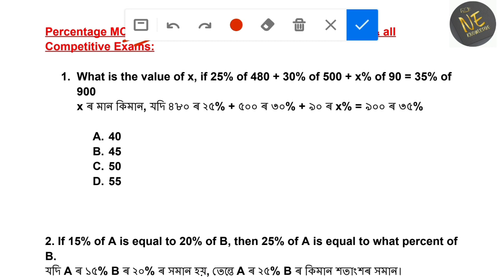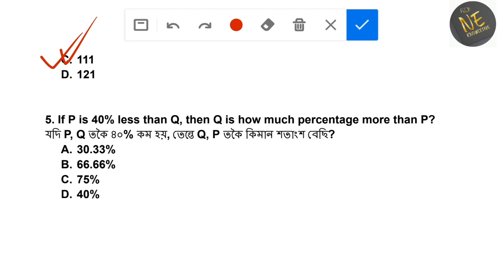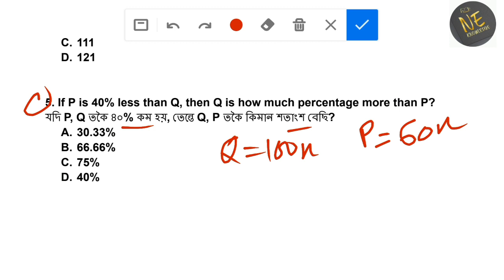ADRE Maths class | Percentage MCQ || Maths MCQ for grade3 & 4 | Important Maths MCQ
How to find out percentage of a number.
Percentage finding short Tricks. Shortcuts and Convertion of percentage to fraction. Percentage finding short tricks. Important MCQ question on Percentage.

grade3 Maths Expected mcq
grade4 Maths Expected mcq
grade3 Maths Expected Common mcq
Grade4 Maths Expected Common mcq
grade3 Expected Common mcq
Maths question for upcoming 22 k job
Maths common question for upcoming 22 k job